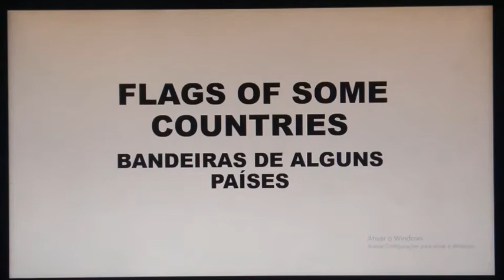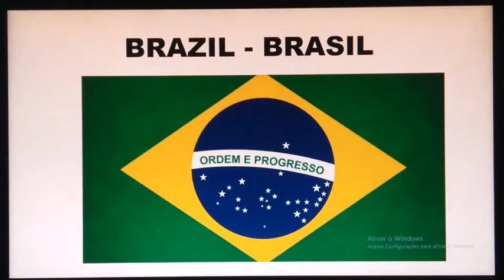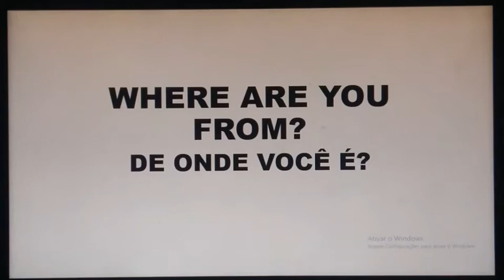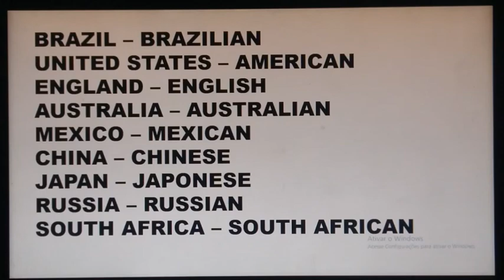Chegou a hora de estudar!!!